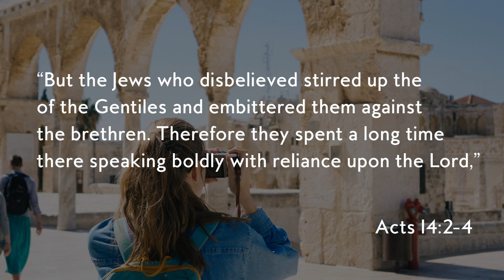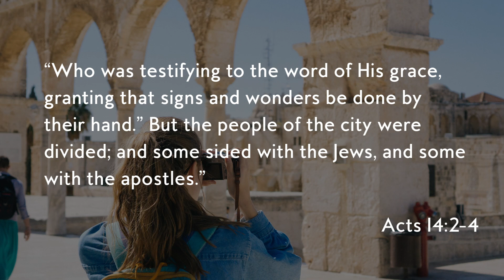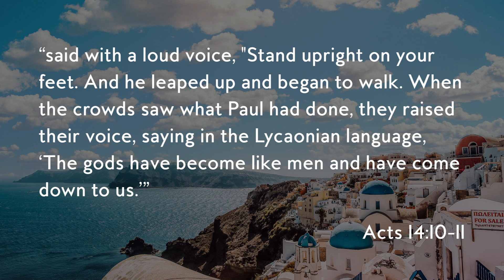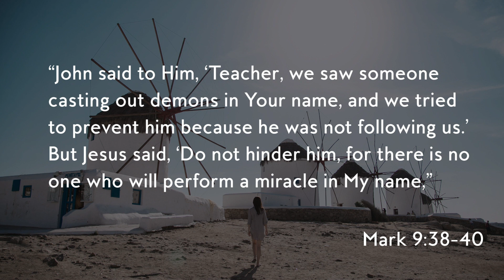What God Showed Me About Coronavirus & Healing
Is God healing people from the Coronavirus? Does God even want to heal us from the virus? In this video, I answer these questions by looking at Jesus' default response to sickness and healing in Scripture.

If you need prayer, I respect the work Andrew Wommack Ministries is doing to further the gospel.